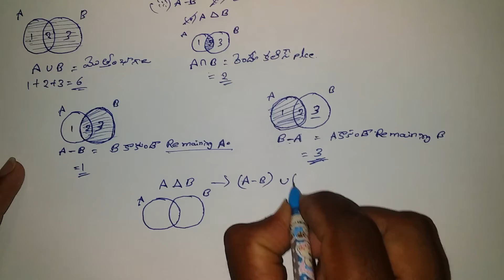logical Venn diagram reasoning tricks in telugu type 2 || Venn diagram reasoning rrb ntpc in telugu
.Type-1 👇.

                                       type-2👇
basics👇